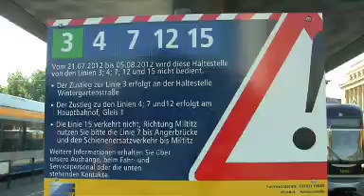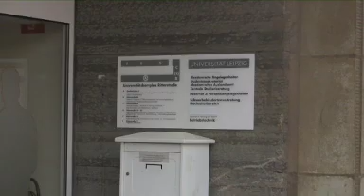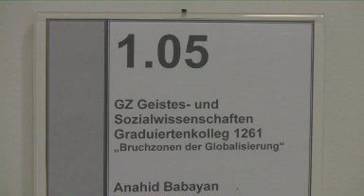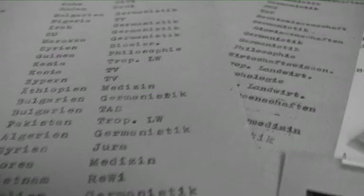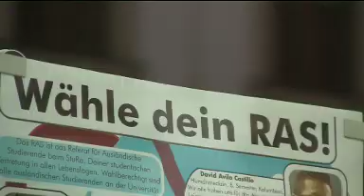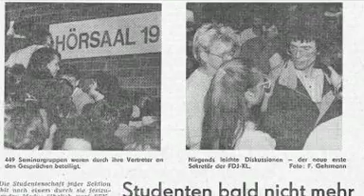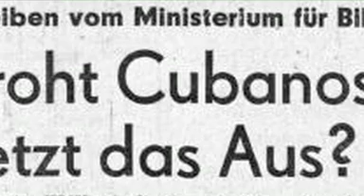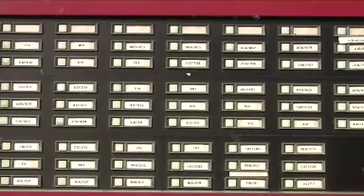Wegbeschreibungen - Internationale Studierende an der Universität Leipzig 1989 - 2012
Das Akademische Auslandsamt hat zusammen mit zwei Studierenden des Masterstudiengangs Kommunikations- und Medienwissenschaft einen Kurzfilm produziert, der versucht, Wege nachzuzeichnen, die Studierende aus dem Ausland an die Universität Leipzig führten.

Im Film kommen Alumni und Studierende zu Wort und werfen einen Blick zurück. Die Bemühungen der Universität Leipzig, ein Ort internationaler Zusammenarbeit in Lehre und Forschung zu sein, werden deutlich, indem heutige und Hochschulbeziehungen der früheren Karl-Marx-Universität Leipzig beleuchtet werden.